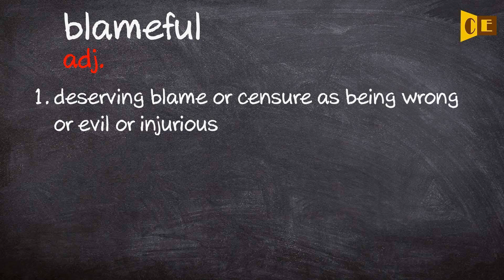Blameful Pronunciation, Paraphrase, Listen & Practice